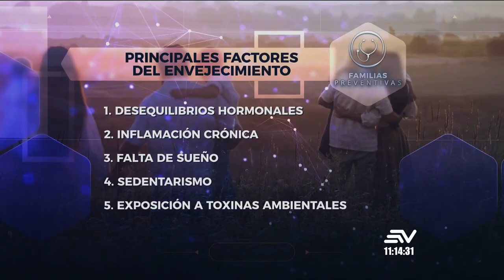¿Por qué envejecemos prematuramente? | En Contacto | Ecuavisa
El envejecimiento prematuro es un problema que afecta a muchas personas, pero ¿sabes cuáles son las principales causas? Desde el estrés hasta factores genéticos, en este video te explicamos por qué nuestra piel y cuerpo pueden envejecer más rápido de lo esperado y qué hacer para prevenirlo.

En Contacto es un programa matutino de variedades producido por la cadena de televisión ecuatoriana Ecuavisa, enfocado en contenidos de belleza, cocina, salud, entretenimiento, ayuda social y espectáculos